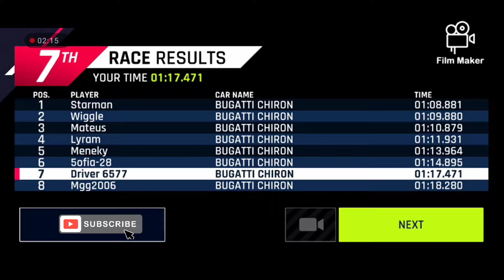ASPHALT 9 SEASONAL EVENTS WITH BUGATTI CHIRON #8